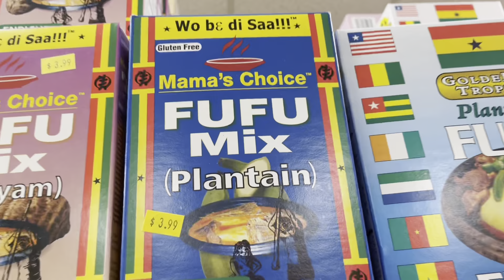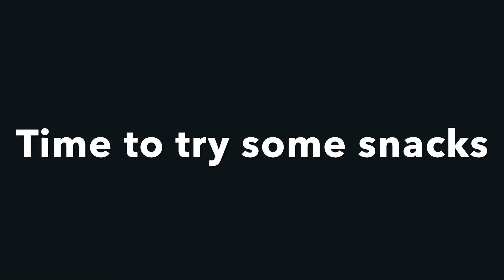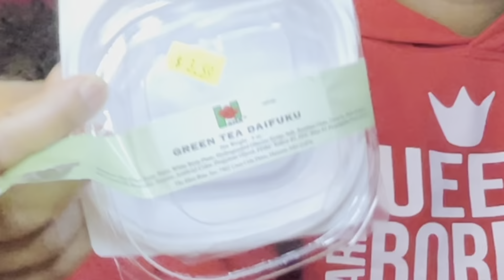Saigon Market Try’s ( Special guest )